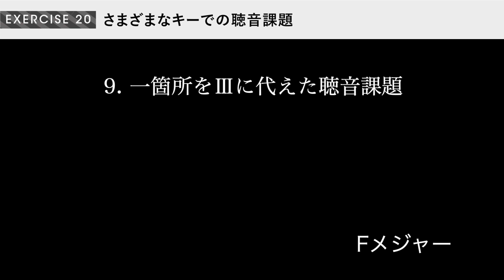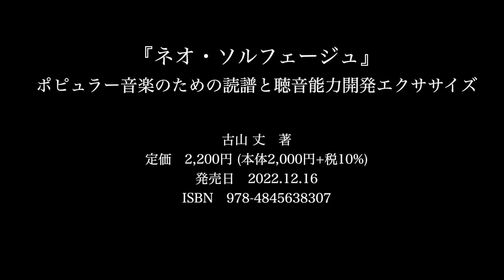EXERCISE20 さまざまなキーでの聴音課題（Fメジャー）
書籍『ネオ・ソルフェージュ　ポピュラー音楽のための読譜と聴音能力開発エクササイズ』 （古山丈著）に対応した音声動画です。エクササイズや解説を収録しています。